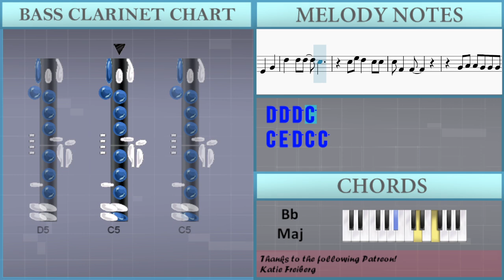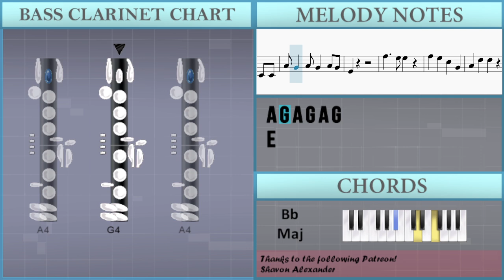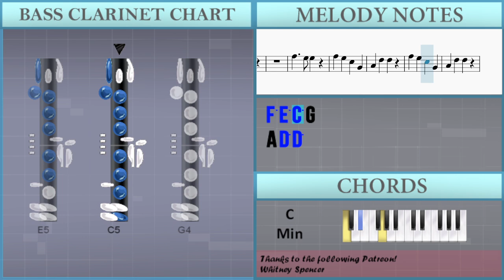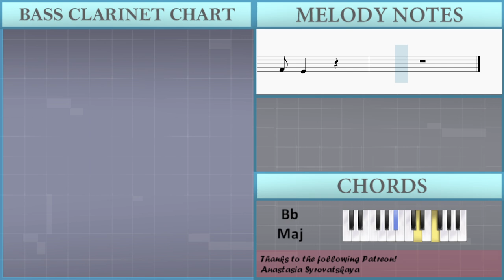SUPER EASY: How to play Red Wine Supernova by Chappell Roan on Bass Clarinet (Tutorial)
Comment and let us know how the videos have helped you. It keeps us going! :)The easiest way to learn how to play Red Wine Supernova (SUPER EASY) by Chappell Roan on the bass clarinet. It's a bass clarinet tutorial for Red Wine Supernova (SUPER EASY) by Chappell Roan.

EasyMusicLesson teaches you to play the your favorite instrument, through easy and simple animation so that you too can learn how to play Red Wine Supernova (SUPER EASY) by Chappell Roan on the bass clarinet easily. A bass clarinet tutorial with visual animation graphic.

Chords of Bass Clarinet arrangement:
A# Maj   A# Maj   C Min   C Min   D# Maj   D# Maj   A# Maj
A# Maj   A# Maj   A# Maj   C Min   C Min   D# Maj   D# Maj
A# Maj   A# Maj   A# Maj   A# Maj   C Min   C Min   D# Maj
D# Maj   A# Maj   A# Maj   A# Maj   A# Maj   C Min   C Min
D# Maj   D# Maj   A# Maj   A# Maj   A# Maj   A# Maj   C Min
C Min   D# Maj   D# Maj

Melody notes of Bass Clarinet:
E4 D4
E4 E4 C4 D4 C4 C4
E4 E4 C4 D4 C4
E4 F4 E4 C4 C4
C5 E5 D5 C5 C5
C5 F4 F4
G4 A4 A4 G4 G4 G4
G4 C4 C4 C4
A4 G4 A4 G4 G4 G4
E4
C5 D5 D5 D5 C5
C5 F4 F4
E4
F5   E5 E5
F5 E5 C5 G4
A4 D5 D5
A4 D5 D5
F5 E5 C5 A4